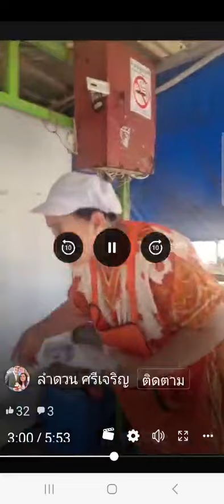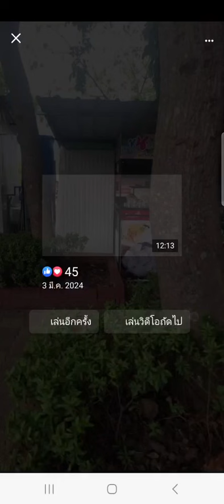เเม่ลำใยฟังไรอัลทั้งวันเเฟนพันธ์ของจริงอัลจะรู้มั้ยหนอ